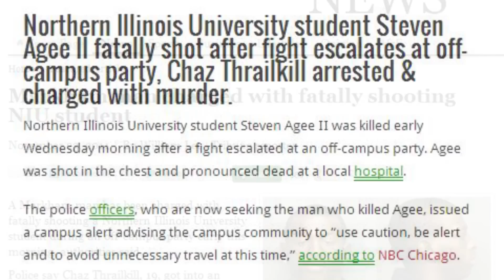G.O.T.H. Final Episode - WHAT'S YOUR WHY?: A Tribute to Steven Agee II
Richard Taylor Jr. is spreading the Motivation and Inspiration throughout the world. In this Episode of "Getting Over The Hump"! Richard makes a special tribute to a friend who was murdered this time last year. His reasoning is simple, "What is motivating you?" Prepare to Get Over The Hump!

Facebook.com/Richard L.Taylor Jr.

Video by Chan C. Smith Videography